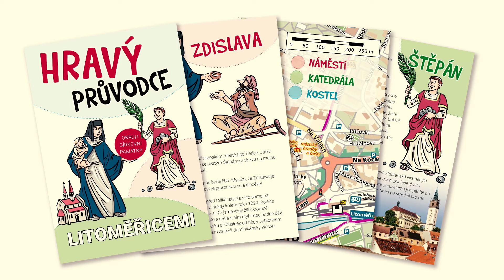Okruh církevních památek zve k návštěvě osmi míst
V Litoměřicích se pro turisty otevřely i některé kostely. Může za to rok od roku oblíbenější Okruh církevní památky. Za jeden voucher v hodnotě 150 Kč můžete až do 15. září vždy od úterý do neděle navštívit osm památek.